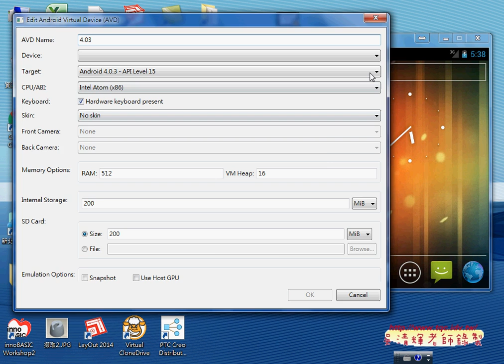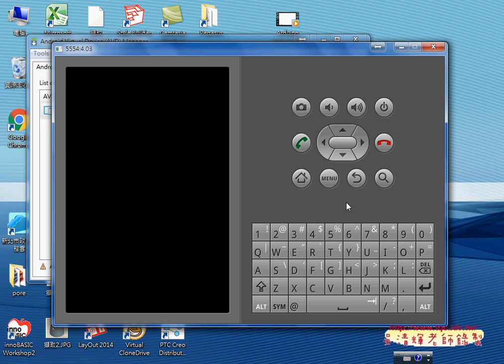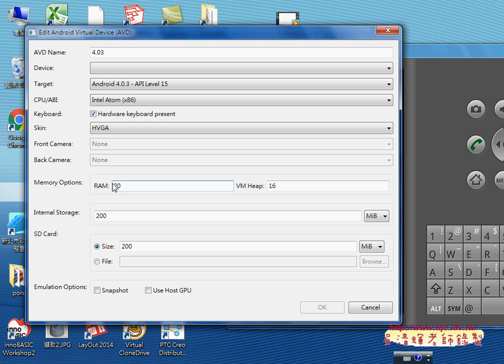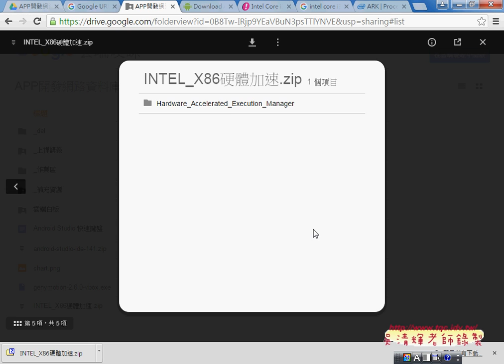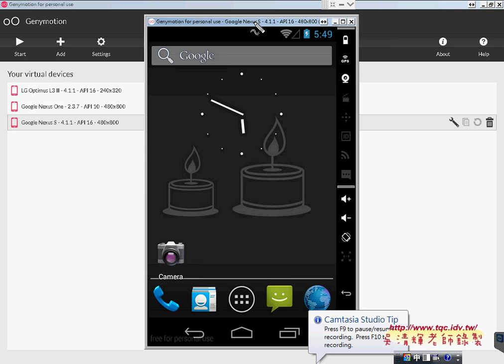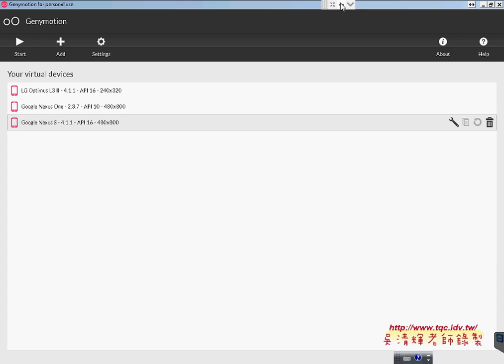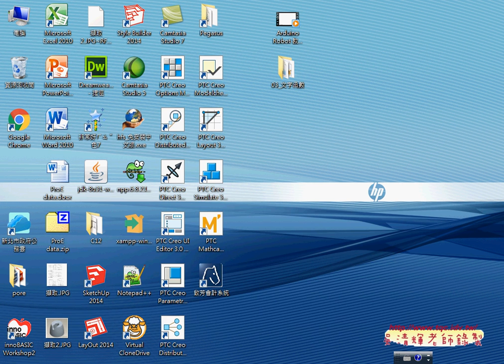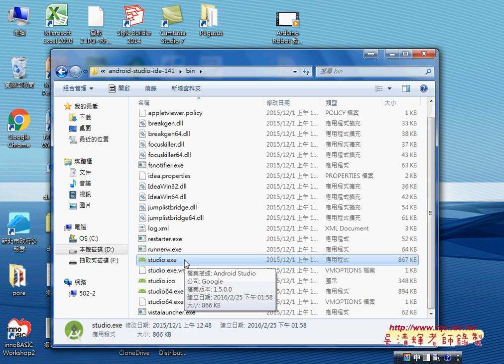02 GEMIMOTION當模擬器與執行SDK管理器